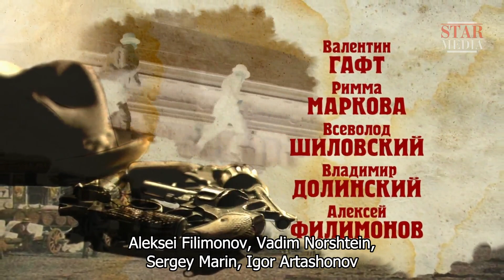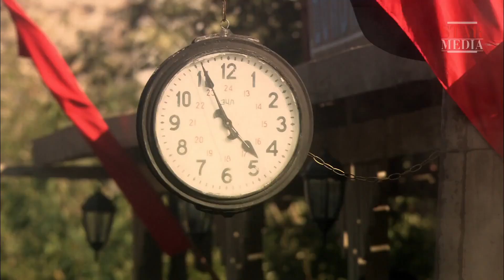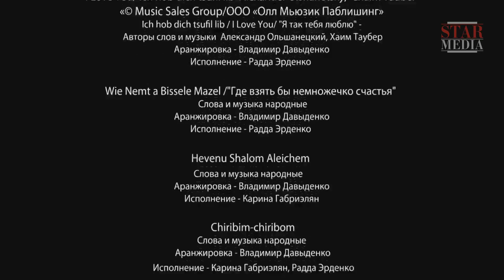Uma Vez Em Odessa. Episódio 10. Aventura, Melodrama. StarMedia.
O filme conta a história vívida do lendário atacante de Odessa Misha Vinnitsky ( Yaponets ). Tornar-se o rei dos ladrões, manter a cidade inteira com medo e, ao mesmo tempo, ser um favorito das pessoas só poderia ser uma pessoa extraordinária. Odessa vê "Robin Hood" nele, ele tem um código: não roubar pessoas pobres,  médicos, advogados, artistas. Seus ataques são pequenos espetáculos. Misha tem uma alma ampla: ele rola festas para toda a Odessa, ajuda órfãos e sem-teto. Ele foi rei de 1917 a 1919. Estes foram os anos mais brilhantes do Misha ( Yaponets ) que se refletiram na série.
São 12 episódios.
O filme é estrelado por alguns dos Atores Teatrais mais famosos da Rússia e da Ucrânia.
Odessa é a pátria não oficial dos judeus. No filme falam russo com um sotaque judeu e ucraniano.